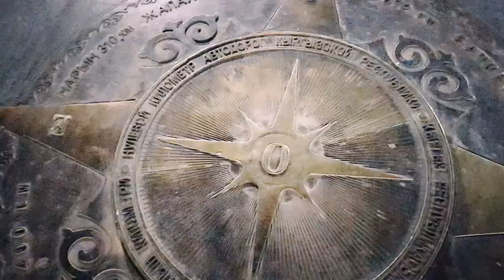Ala-Too Square: Bishkek's Vibrant Epicenter of Culture and Community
🏛️ Immerse yourself in the pulsating heart of Bishkek at Ala-Too Square, where history, culture, and community converge in a spectacular display! 🌆 Join us on a virtual journey through this iconic square, capturing the essence of Kyrgyzstan's capital and the dynamic spirit that defines Ala-Too Square.

🗽 At the center of Ala-Too Square stands the majestic Manas Monument, a symbol of Kyrgyz national hero Manas the Great. Our video guides you through the expansive square, surrounded by manicured gardens, fountains, and a vibrant atmosphere that embodies the essence of Bishkek.

🎉 Experience the rich cultural events and celebrations that frequently grace Ala-Too Square. From traditional performances to modern festivities, the square transforms into a lively canvas, showcasing the diverse cultural tapestry of Kyrgyzstan.

🛍️ Explore the bustling markets and shops surrounding the square, where local artisans showcase their crafts, and vibrant bazaars offer an array of colors and flavors. Ala-Too Square is not just a historical landmark; it's a vibrant center where the energy of Bishkek converges.

🌅 As night falls, witness the square transform into a captivating spectacle of lights. The Manas Monument is beautifully illuminated, creating a magical ambiance that invites locals and visitors alike to linger and absorb the city's enchanting atmosphere.

Whether you're a traveler planning your visit, a culture enthusiast, or someone seeking a virtual escape, our vlog promises to showcase the dynamic spirit and rich cultural tapestry of this vibrant civic center. 🌍🏰

Camera Gear
GoPro8 / Samsung S7 Phone

GoPro Quik / CyberLink PowerDirector®

Music
Defaults music